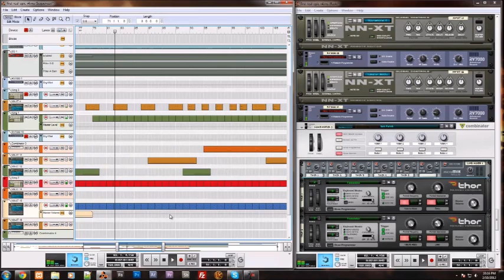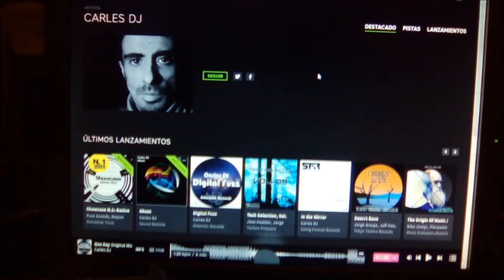Carles DJ exclusive extract 15 min Tracklis description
Carles DJ exclusive extract 15 min
Tracklist

01 - David Moleon - Jimbo
02 - MoonDark - Leave Me Alone
03 - David Moleon - Yeke Yeke
04 - Manuel Hierro - Tremendo
05 - Ivan Guasch & Hie Luporini - Old School